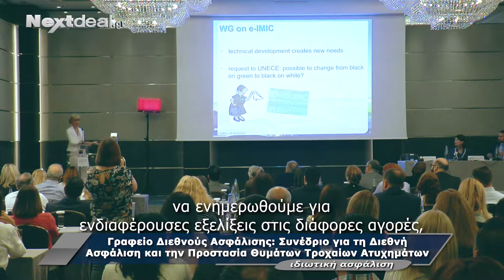Συνέδριο: Διεθνής Ασφάλιση & Προστασία Θυμάτων τροχαίων ατυχημάτων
Το Γραφείο Διεθνούς Ασφάλισης πραγματοποίησε τη Τρίτη 28 Μαίου συνέδριο με θέμα: "Διεθνής Ασφάλιση & Προστασία Θυμάτων τροχαίων ατυχημάτων"